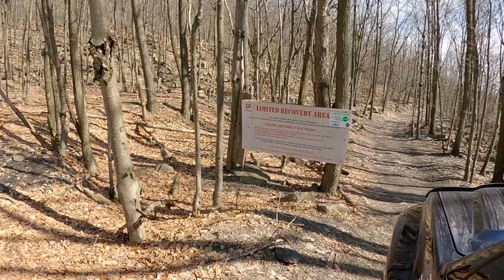E21- Timber Town: An AOAA 4x4 Adventure 4K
Exploring AOAA: Timber Town Adventure and Unexpected Challenges!

Welcome to the first video in a series showcasing different areas of the Anthracite Outdoor Adventure Area (AOAA) in Central Pennsylvania. In this episode, we journey to Timber Town, tackling rugged and scenic trails with our Nissan Xterras. The trip doesn’t go exactly as planned, leading to some unexpected winching on our way back. Join us as we navigate challenging terrain, learn from our mistakes, and discover the beauty of AOAA.

Chapters:
0:00 - Intro
0:56 - Our Track To Timber Town
1:49 - About That “Scary” Warning Sign
2:07 - Terrain Coming Into Timber Town
2:58 - Timber Town Arrival
4:07 - Trail Types In Timber Town
4:39 - Confusion & Winching
7:30 - Realizing My Mistake
7:47 - Sit Rep
8:42 - More Winching!
10:30 - Back on Track
11:01 - Kathy Jeremiah Picnic Area and Overlook
11:38 - Trail 12 Back to Polaris Rock & Duration Expectations
12:51 - Trails 17 & 41 Through Open Areas Of The Eastern Reserve
13:30 - Trail Types in This Part of The Park